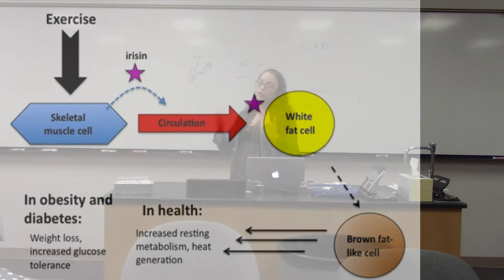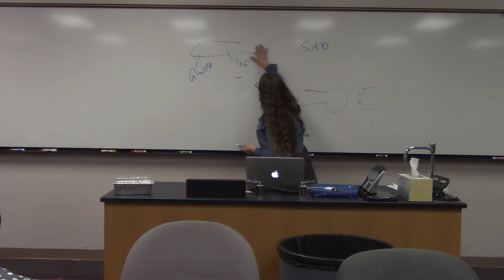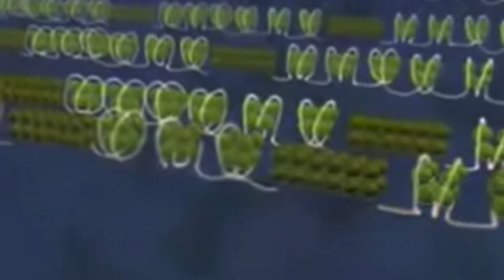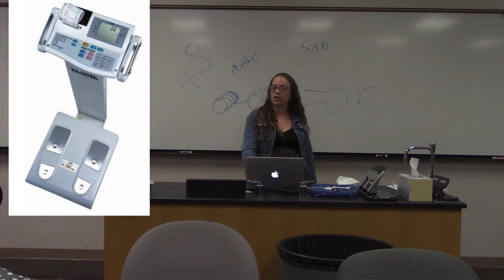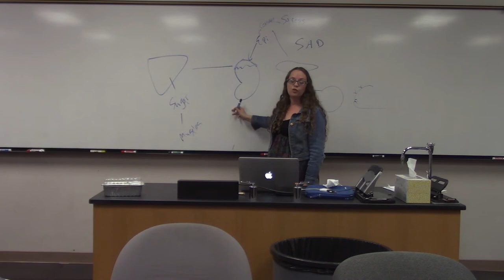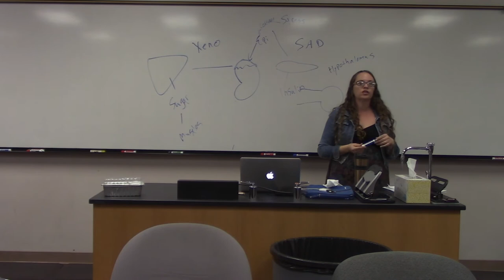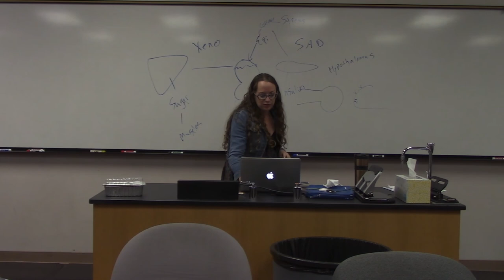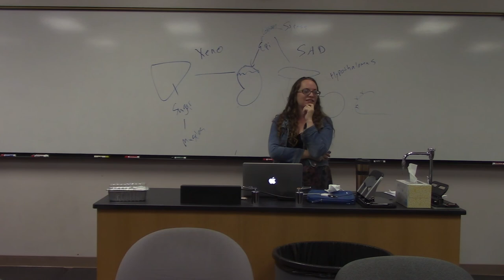Obesity Part 2